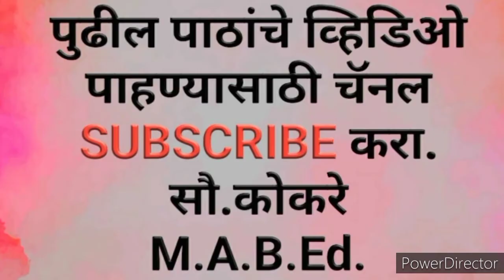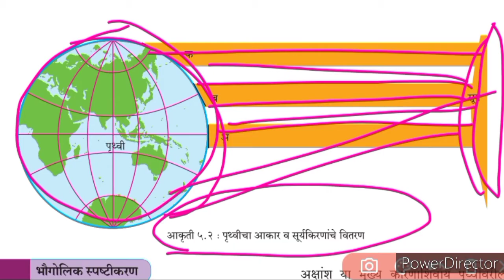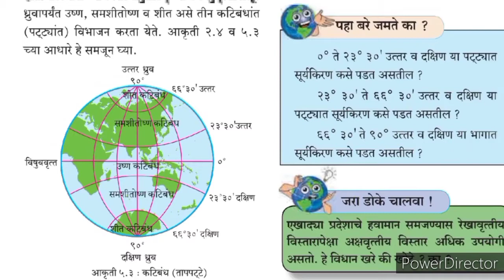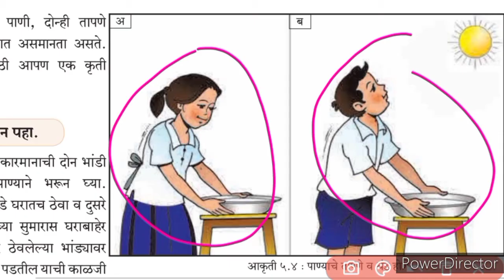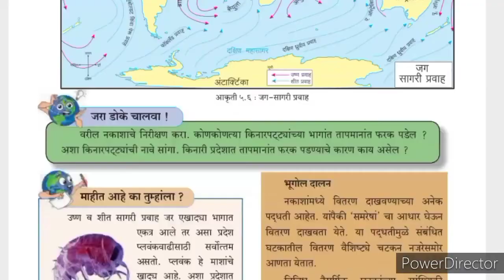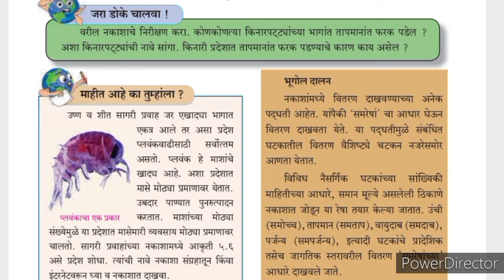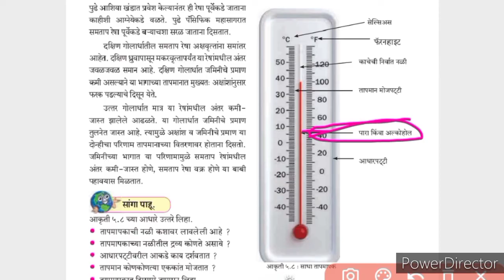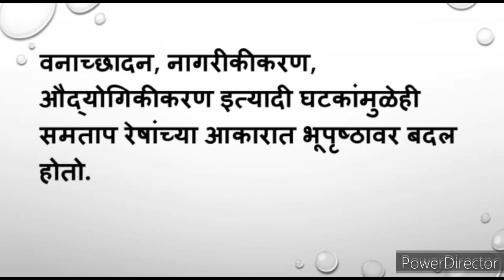सहावी भूगोल स्वाध्याय तापमान# पाठ स्पष्टीकरण#6th geography chapter 5#6vi bhugol Tapman#tapaman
इ. ६वी भूगोल ५) तापमान
 6th geography  5) Tapman